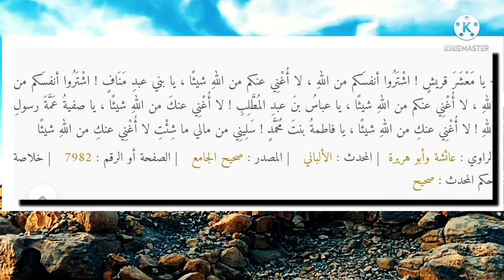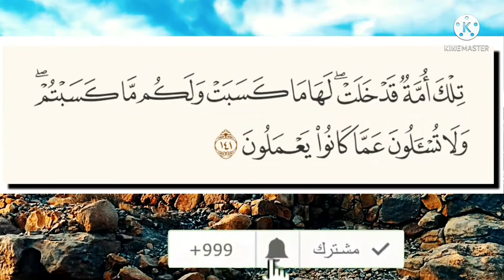تأملات في آيات سورة البقرة ١٤١: تلك أمة قد خلت لها ما كسبت ولكم ما كسبتم ولا تسألون عما كانوا يعملون